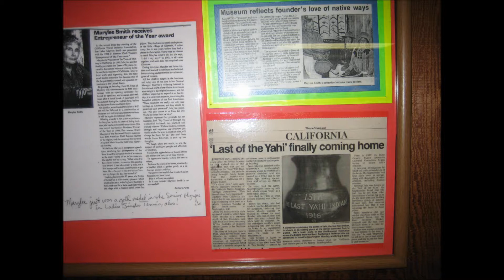MOST AMAZING NATIVE AMERICAN INDIAN MUSEUM NORTHERN CALIFORNIA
LOCATED IN THE TREES OF MYSTERY IS A TREASURE TROVE OF NATIVE AMERICAN INDIAN ARTIFACTS.A SHORT DESCRIPTION FOLLOWS OF JUST A FEW OF THE NUMEROUS TRIBES AND CLANS REPRESENTED IN THE PHOTOGRAPHS I TOOK IN THE MUSEUM.SORRY IF SOME OF LABELS ARE NOT CLEAR AS I DID NOT USE A FLASH DUE TO THE DELICATE NATURE OF THE ITEMS.PLEASE FEEL FREE TO ADD TO THE LIST,JUST CONTACT OR COMMENT: Ivory sled runner/s, baby cradle,dance items used in potlatches by leaders of the clan, carved ladles, apache baskets, weapons,Tlingit button blankets, Hudson bay company, native mined copper shield, kwakquitl / kwaguilth, Aleutian baskets made of rye weed,beach grass and silk or wool thread, women gambling, hawk dance mask, octopus bag or firebag 1st developed in Cree area lower Ontario Alberta as far as southern Alaska.man's headdress made of flicker feathers Pomo pump drill used for making clam shell disc beads for money trimming baskets,regalia and for trade. Stone ax, Pomo twined acorn cooking basket, Yokuts coiled cooking basket rattlesnake and human design, Stone pestle gift of Mary J. Warden, Yokuts, Indian stick dice game, Hat Creek basket, map of tribal areas of California, Chumash tools, arrow heads, horse blankets, "Last of the Yahi" , Mary Smith, "Spiritual Grandfathers", looms .